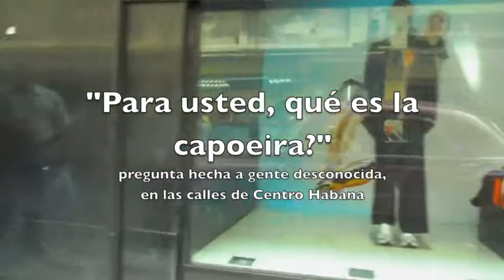Vadiando en La Habana... (1a parte/4)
Reportaje sobre la capoeira en La Habana, (2010/2012).

Con :
Chokolate
Libre
Pelele
Mandakaru
Marcos
Apa
Cobrinha
Yaremi
Negu
Iván
Manduka
Yaci
Julio
Amilcar
Camaleao
Caixa Quinta
Gíbaro
Carangueiro
Tontín
Lúa
Emilio
Macaco
Osinho
Peixinho
Mao branca
Pantera
Michel
El Flaco
Ana Lyen
Bianca
Onça branca
Velhinho
Ligeira
La Negra
Carlinho
Yanet
Martín
Rayko
Nego Fino
Misael
Francisco
Chori
Xochitl
y todos los demás